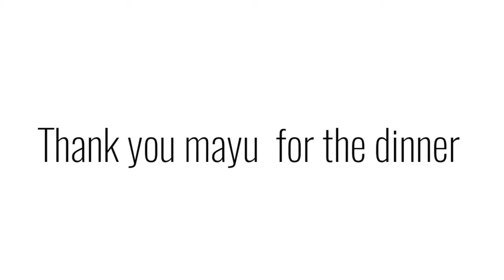Happy birthday heroin maya